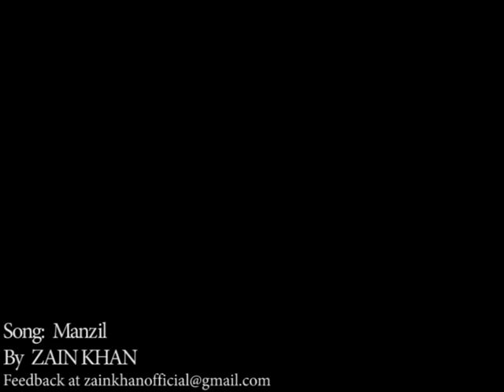Manzil - Zain Khan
This song is about the Destination.. It could b anything..a person..any achievement or what else...keep your own Destination in your mind and just feel the song.. u will love it!